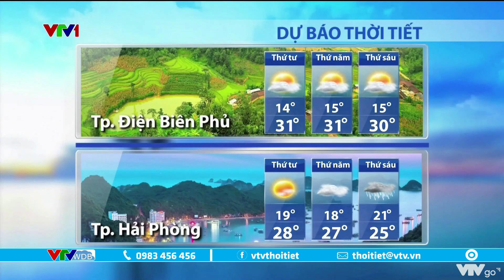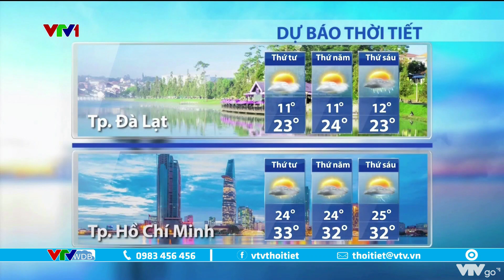Bản tin thời tiết 6h15 - 02/11/2022: Bắc Bộ chênh lệch nhiệt sáng - chiều lớn | VTVWDB